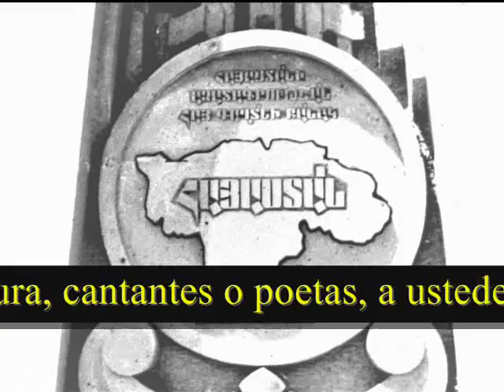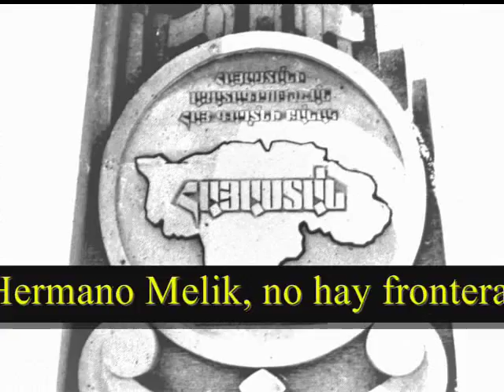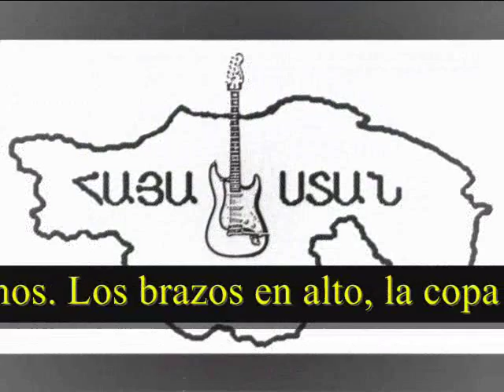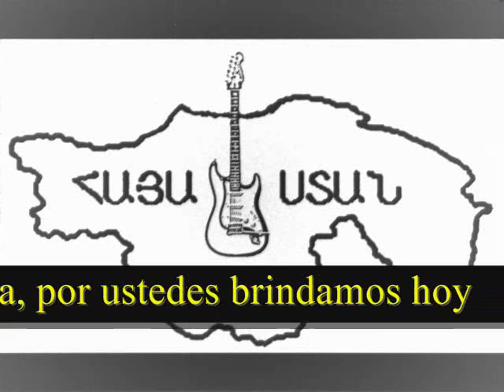LOS ARMENIOS / LIBERTAD O MUERTE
armenian rock band LOS ARMENIOS